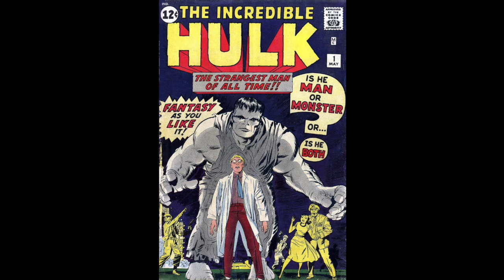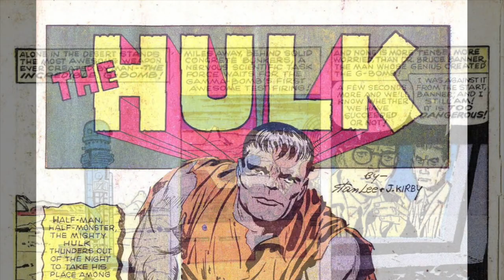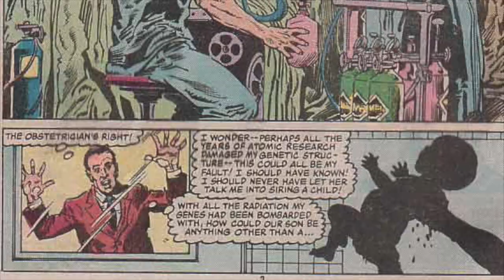The Incredible Hulk: Monster & Hero (a lecture by: Jonathan Barlow Gee)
The Incredible Hulk: Monster & Hero
an educational fan tribute video.

The Dramatic Birth of the Incredible Hulk:
The post-atomic archetype of Jekyll & Hyde = 00:07

The Traumatic Life of Bruce Banner:
(Violence - anger - frustration - sadness -
suppression & depression - shyness and introversion.) = 09:52